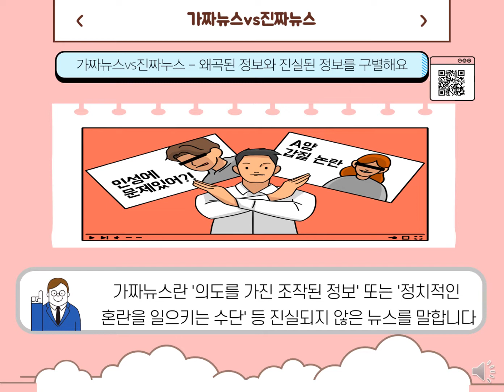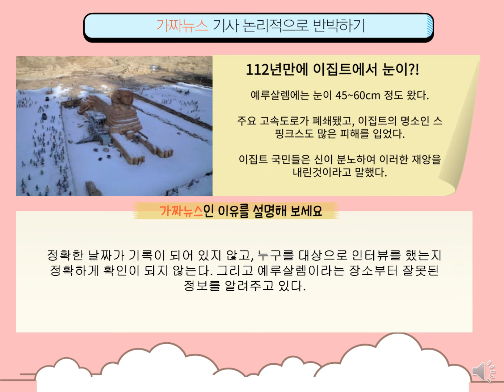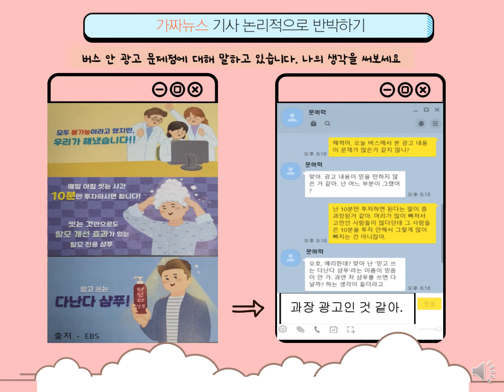[문해력] 디지털 문해, 가짜뉴스와 진짜뉴스 구별하기(초등국어)